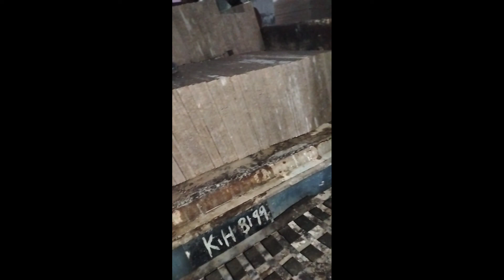Online Marble delivery karachi Korangi crossing / Marble tile / marble design /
Manan Marble Industry
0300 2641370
Location .⬇⬇⬇⬇

Marble factory price
marble dealr
marble Wholesaler
Manan Marble industry